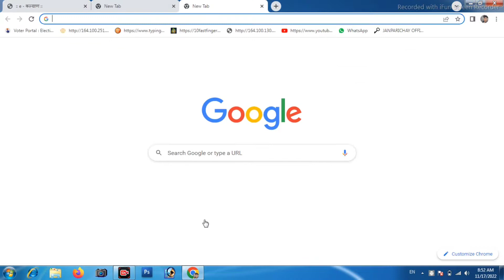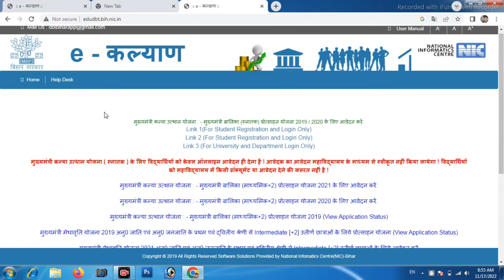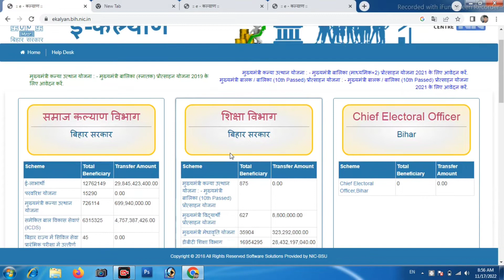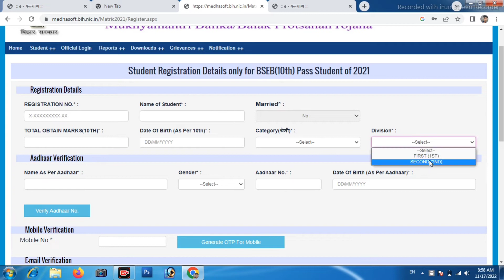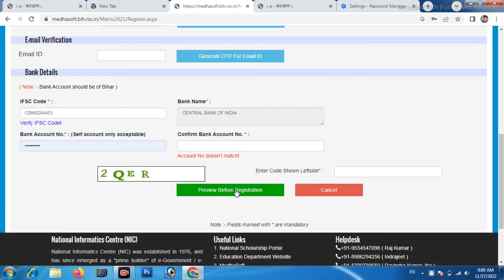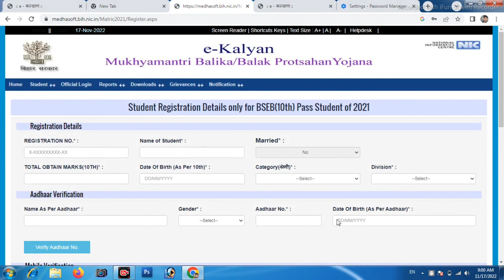E kalayan Matric 10000 Scholarship Onlione Apply 2022-23/ Matric Scholarship kaise kare onlione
E kalayan Matric 10000 Scholarship Onlione Apply 20222-23/ Matric Scholarship kaise kare

मुख्यमंत्री कन्या उत्थान योजना : - मुख्यमंत्री बालिका (स्नातक) प्रोत्साहन योजना 2019 / 2020 के लिए आवेदन करें.

मुख्यमंत्री कन्या उत्थान योजना ( स्नातक ) के लिए विद्यार्थियों को केवल ऑनलाइन आवेदन ही देना है ! आवेदक का आवेदन महाविद्यालय के माध्यम से स्वीकृत नहीं किया जायेगा ! विद्यार्थियों को महाविद्यालय में किसी डॉक्यूमेंट या आवेदन देने की जरूरत नहीं है !

मुख्यमंत्री कन्या उत्थान योजना : - मुख्यमंत्री बालिका (माध्यमिक+2) प्रोत्साहन योजना 2021 के लिए आवेदन करें.

मुख्यमंत्री कन्या उत्थान योजना : - मुख्यमंत्री बालिका (माध्यमिक+2) प्रोत्साहन योजना 2020 के लिए आवेदन करें.

मुख्यमंत्री कन्या उत्थान योजना : - मुख्यमंत्री बालिका (माध्यमिक+2) प्रोत्साहन योजना 2019 (View Application Status)

मुख्यमंत्री मेधावृति योजना 2019 अनु0 जाति एवं अनु0 जनजाति के प्रथम एवं द्वितीय श्रेणी से Intermediate [+2] उतीर्ण छात्राओं के लिये प्रोत्साहन योजना (View Application Status)

मुख्यमंत्री मेधावृति योजना 2021 अनु0 जाति एवं अनु0 जनजाति के प्रथम एवं द्वितीय श्रेणी से Intermediate [+2] उतीर्ण छात्राओं के लिये आवेदन करें

मुख्यमंत्री मेधावृति योजना 2020 अनु0 जाति एवं अनु0 जनजाति के प्रथम एवं द्वितीय श्रेणी से Intermediate [+2] उतीर्ण छात्राओं के लिये आवेदन करें

मुख्यमंत्री कन्या उत्थान योजना ( माध्यमिक +२ ) के लिए विद्यार्थियों को केवल ऑनलाइन आवेदन ही देना है ! विद्यार्थियों को महाविद्यालय में किसी डॉक्यूमेंट या आवेदन देने की जरूरत नहीं है ! लाभार्थी के लिए रिजल्ट के समय अविवाहित होना अनिवार्य है तथा इसकी घोषणा केवल ऑनलाइन आवेदन में ही करना है !

मुख्यमंत्री बालक / बालिका (10th Passed) प्रोत्साहन योजना : - मुख्यमंत्री बालक / बालिका (10th Passed) प्रोत्साहन योजना 2021 के लिए आवेदन करें

मुख्यमंत्री बालक / बालिका प्रोत्साहन योजना (10th Passed) के लिए विद्यार्थियों को केवल ऑनलाइन आवेदन ही देना है ! विद्यार्थियों को विद्यालय में किसी डॉक्यूमेंट या आवेदन देने की जरूरत नहीं है !
मुख्यमंत्री बालक / बालिका (10th Passed) प्रोत्साहन योजना : - मुख्यमंत्री बालक / बालिका (10th Passed) प्रोत्साहन योजना 2020 के लिए आवेदन करें

मुख्यमंत्री बालक / बालिका प्रोत्साहन योजना (10th Passed) के लिए विद्यार्थियों को केवल ऑनलाइन आवेदन ही देना है ! विद्यार्थियों को विद्यालय में किसी डॉक्यूमेंट या आवेदन देने की जरूरत नहीं है ! (Link-2)
मुख्यमंत्री बालक / बालिका (10th Passed) प्रोत्साहन योजना : - मुख्यमंत्री बालक / बालिका (10th Passed) प्रोत्साहन योजना 2019 (View Application Status)